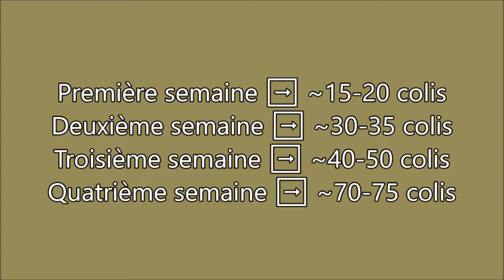Aide et Dignité | Voici pourquoi je suis moins présent !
Merci, et à bientôt ailleurs 🤙

Depuis maintenant plusieurs semaines (mois), je suis moins présent sur YouTube 😮

Je tenais à vous donner la raison de cette absence 😉

Malgré mes journées de ventes et de maintenances informatiques à mon propre compte ainsi qu'en sous-traitance pour plusieurs techniciens du coin, j'arrivais toujours à prendre un peu de temps pour le plaisir, pour la passion 👍

Depuis un moment maintenant j'ai décidé de m'investir dans l'aide aux personnes en difficultés grâce à l'achat de colis alimentaires à prix (très) réduits 😲

En donnant du temps à l'antenne relais "Aide et Dignité" de l'ASBL
 "Le Cœur en Or" 👏
Notamment en mettant à disposition mon garage pour les distributions des colis alimentaires qui ont lieux chaque lundi 🦾

De façon bénévole bien sur 😊

Cela demande beaucoup de patience, beaucoup de temps, et beaucoup d'énergie 🙂

Mais cela est gratifiant de voir toutes ses personnes chaque lundi repartir avec le sourire 😁

Voilà la raison 👊